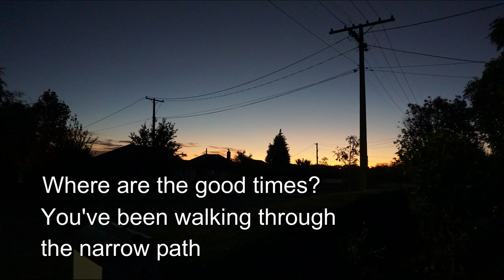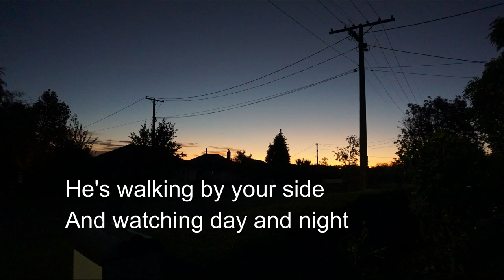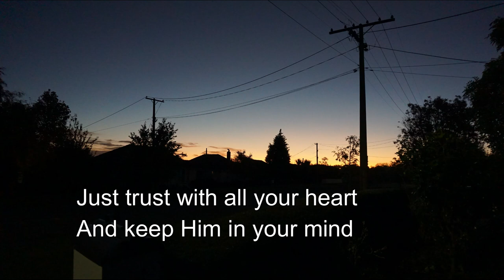You Are Not Alone - A song of comfort and hope in our sad moment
We dedicate this song to all of us who are going through the COVID-19 lockdown.  If you lost a loved one lately, please don’t think that you are alone in your sorrow. May you find comfort in this song. Please click on the play button. You are not alone. God is with you.

Maybe you are thinking of your loved ones who are far from you. You can’t join your family because you are a frontliner and your isolation is your way of protecting them. Please find solace in listening to “You Are Not Alone.”

May this song be your assurance that the Lord God is watching over them.

Thank you for taking the time to listen.

LYRICS:

Where is the sunshine?
You thought all your life were cloudy days
And you really want to know,
You wanted to be sure,
Does Jesus still care?

Where are the good times?
You've been walking through the narrow path
But now that you're alone,
Is Jesus still with you?

You must count the cost
You must give your all
When you follow the Lord

Your faith will be tested
And when trials come
Be firm on your stand
You must live for the Lord!

He's walking by your side
And watching day and night
He loves you and me.

Just trust with all your heart
And keep Him in your mind,
He walks with you forever.